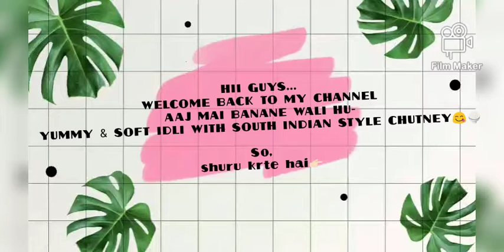😋IDLI with homemade better & south style yummy chutney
HI GUYS

TODAY I AM BACK WITH A NEW SOUTH INDIAN STYLE RECIPE THAT IS IDLI RECIPE WITH HOMEMADE BETTER & SOUTH INDIAN STYLE CHUTNEY RECIPE

SO AND ENJOY THE VIDEO
AND FEEL LIKE SOUTH